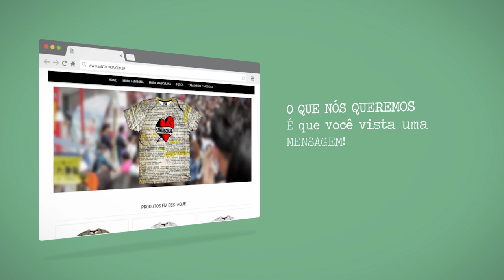Marcelo Marrom - SantaCorja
Video que editei para a SantaCorja